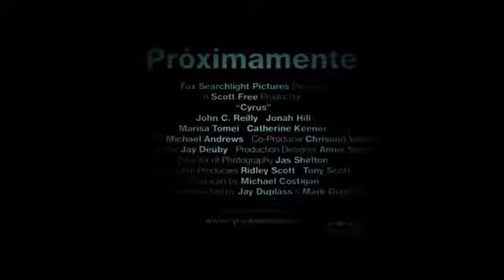Cyrus - Trailer en español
Jhon (John C. Reilly) es un hombre pasado los cuarenta cuya vida social está en un punto muerto y más ahora que su ex-mujer se va a volver a casar. Por suerte en una fiesta conoce a Molly (Marisa Tomei), una mujer divorciada que pasa a ser la mujer de sus sueños. Todo va perfecto en la relación hasta que descubre que ésta tiene otro hombre en su vida, su hijo Cyrus (Jonah Hill) que ya ha pasado la adolescencia. La relación entre ellos es nefasta, pero delante de la madre harán que se llevan bien.

Estreno en España: 2010